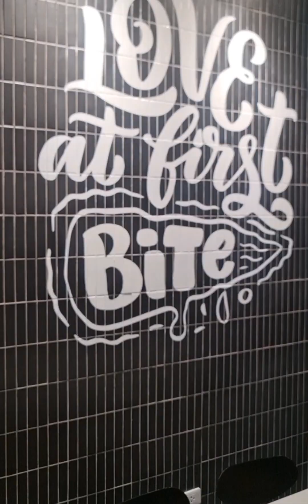Bil Sếu vs Tí Mập vượt cả trăm km chỉ để ăn Pizza Domino's & uống Trà Bí đao khổng lồ Hoàn Kiếm...